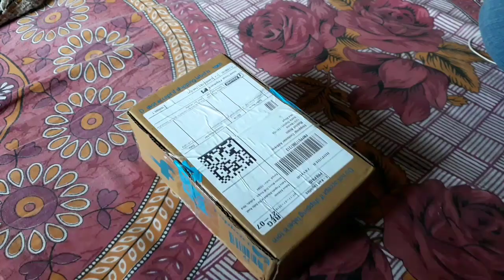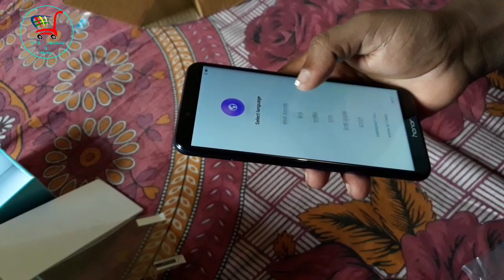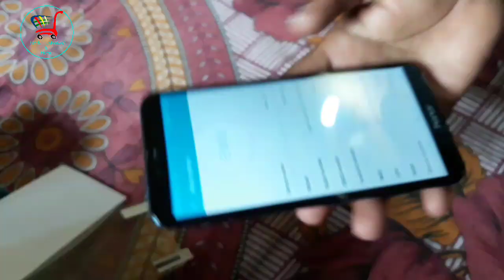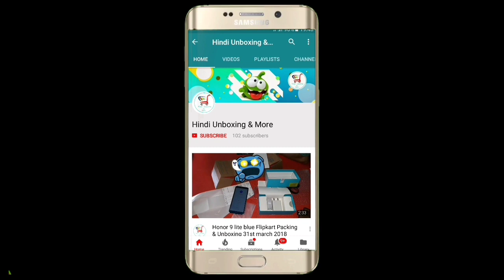Honor 7A (Blue/32GB) Flipkart Packing & Unboxing & Set up